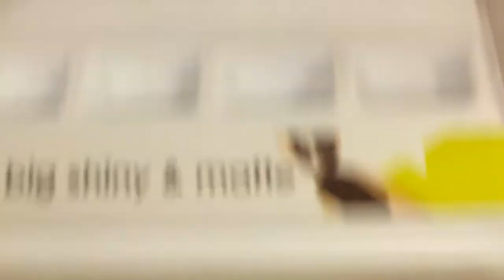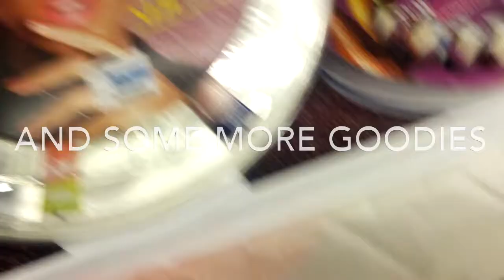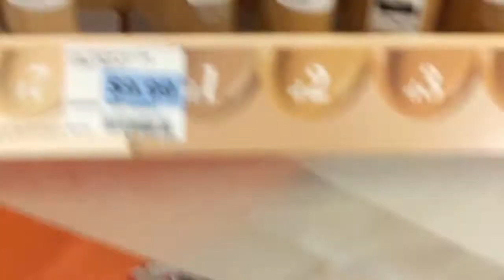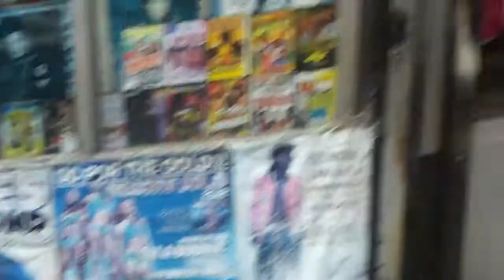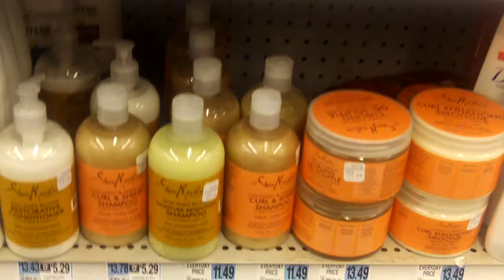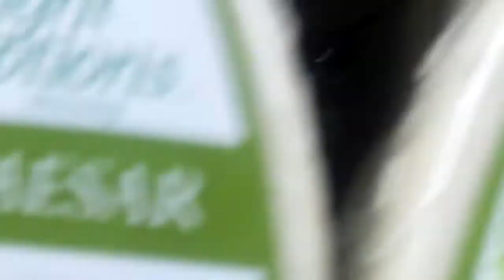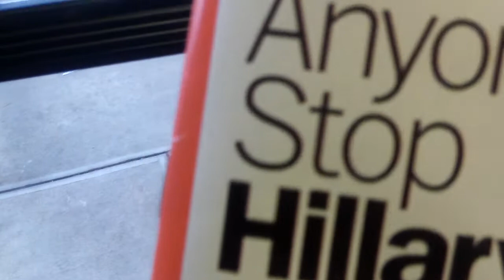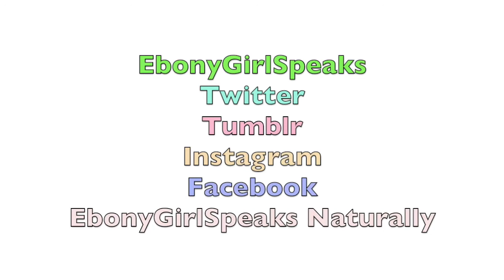VLOG| Window Shopping For Beauty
Just come and hang out with me while I ran around my neighborhood and stop in Rite Aid to see what's new.

Anya Williams
JAF Station